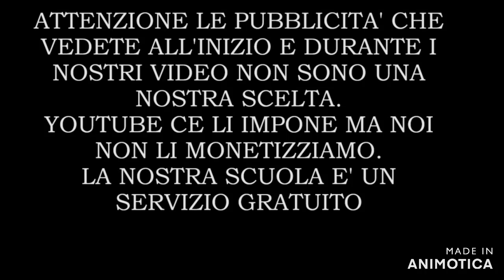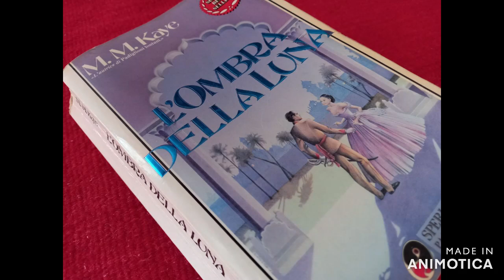L' ombra della luna part 28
“L' ombra della luna” è il primo romanzo storico di Mary Margaret Kaye sull’India. Originariamente fu pubblicato nel 1957, anno in cui ricorreva il centenario dei moti indiani noti come la “rivolta dei Sepoy” che fanno da cornice storica alle vicissitudini della protagonista. Fu poi ripubblicato ventidue anni dopo, sull'onda del successo mondiale dell’altro suo romanzo “Padiglioni lontani”. La prima edizione de "L’ ombra della luna" era tuttavia solo metà del manoscritto originale, depurato delle parti che trattavano di politica considerate imbarazzanti e inadatte a essere raccontate da una donna. Mary si era  imbattuta per caso in alcune trascrizioni dei processi relativi all'ammutinamento dei Sepoy, che aumentarono ancora di più il suo interesse per quel periodo storico dell'India. Il racconto di Mary M. Kaye ci offre un quadro della corrotta società anglo-indiana alla vigilia dell'ammutinamento e analizza con lucidità e imparzialità le cause dello scoppio della ribellione.
Devana presenta e legge per La Scuola delle Donne®  “L’ombra della luna” di Mary Margaret Kaye, Sperling Paperback ed., traduzione Maria Grazia Prestini